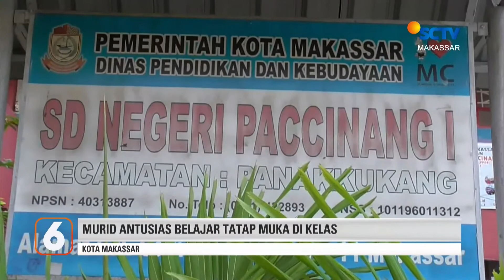Ditinggal Pemilik, Rumah Panggung Terbakar | Liputan 6 Makassar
Liputan 6 Makassar, 20 Juli 2022 Part 2